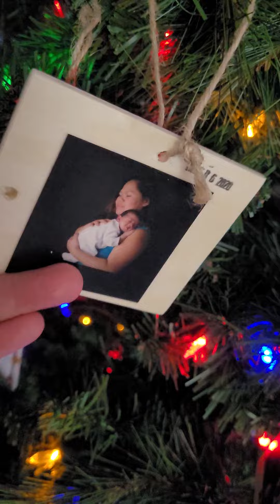finding the nutcracker